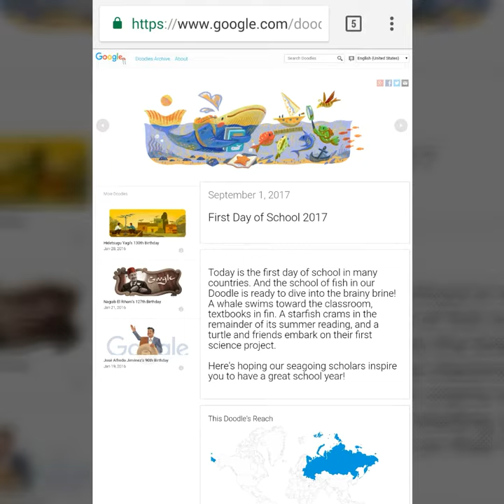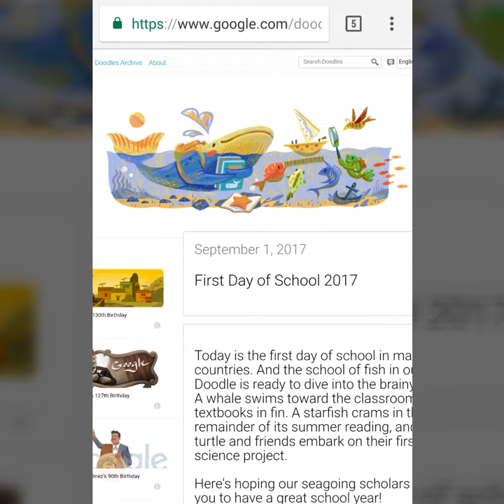First Day of School 2017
Today is the first day of school in many countries. And the school of fish in our Doodle is ready to dive into the brainy brine! A whale swims toward the classroom, textbooks in fin. A starfish crams in the remainder of its summer reading, and a turtle and friends embark on their first science project.

Here's hoping our seagoing scholars inspire you to have a great school year!